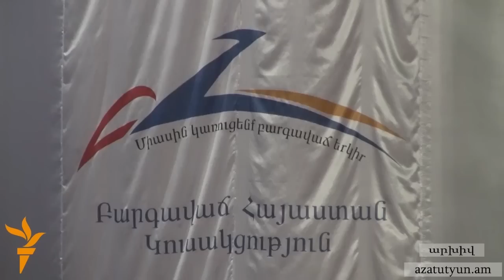Դեմ է ԲՀԿ հետ համագործակցության վրա կենտրոնանալուն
Հայ ազգային կոնգրեսի (ՀԱԿ) խորհրդարանական խմբակցության անդամ, Հայաստանի նախկին վարչապետ Հրանտ Բագրատյանն ընդհանուր առմամբ նորմալ է վերաբերվում ՀԱԿ-ի եւ քաղաքական այլ ուժերի, այդ թվում` «Բարգավաճ Հայաստան»-ի միջեւ ընթացող խորհրդակցություներին: Սակայն Բագրատյանը դեմ է հատկապես ԲՀԿ-ի հետ համագործակցության ուղղությամբ կենտրոնանալուն: